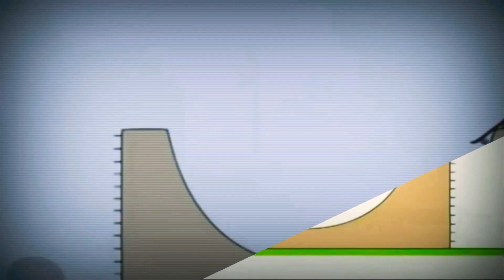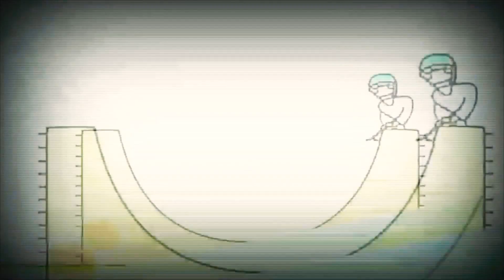6 березня 2021 р.